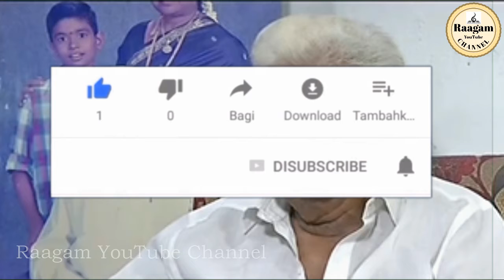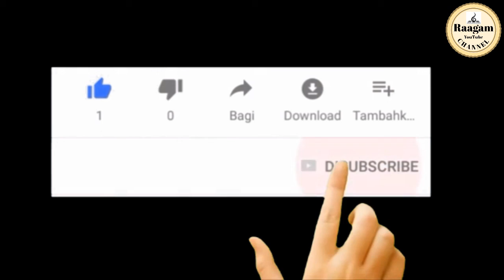புலவர் புலமைப்பித்தன் ||வாழ்க்கைக்கதை|| அறிவிப்பு-S.தனூஷா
கவிஞர் புலமைப்பித்தன் ||வாழ்க்கைக்கதை|| அறிவிப்பு-S.தனூஷா||